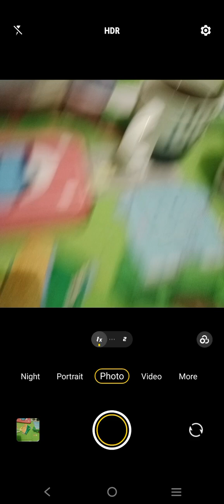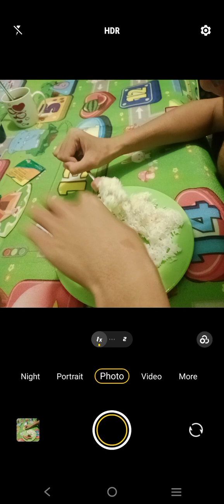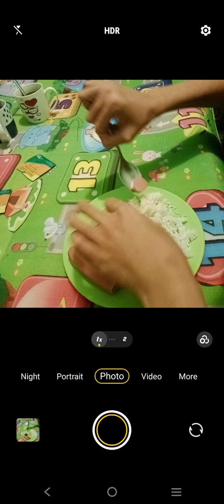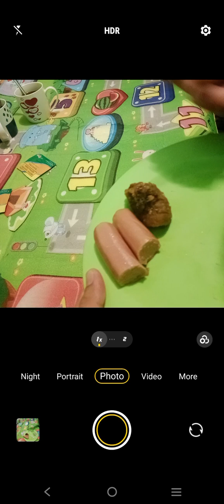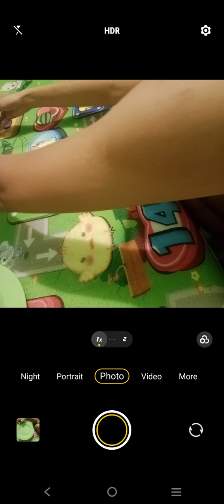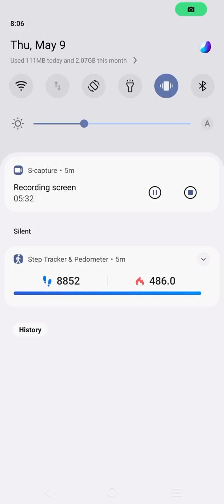Marvin Rey — Vlog 18,388